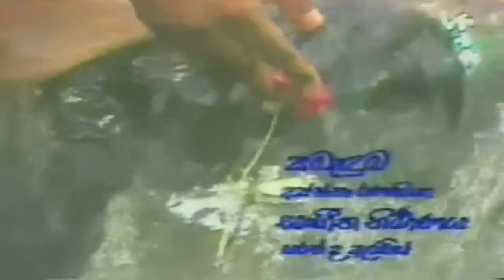159. Samitha Mudunkotuwa - Rana Hansa Yuwala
Song - Rana Hansa Yuwala
Singer - Samitha Mudunkotuwa